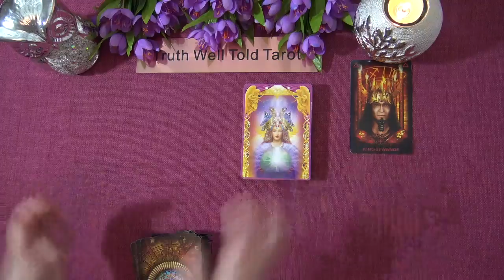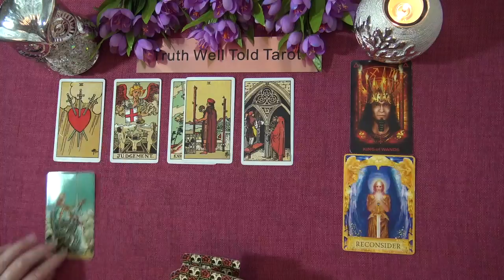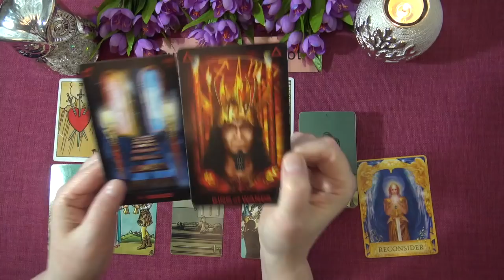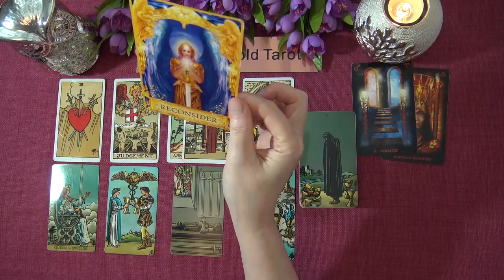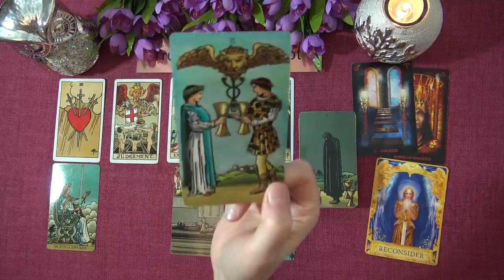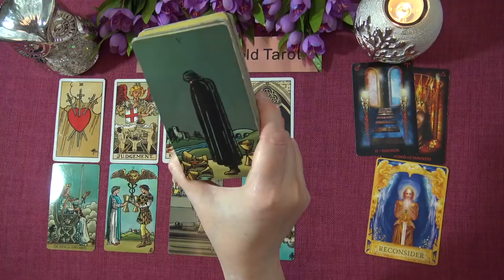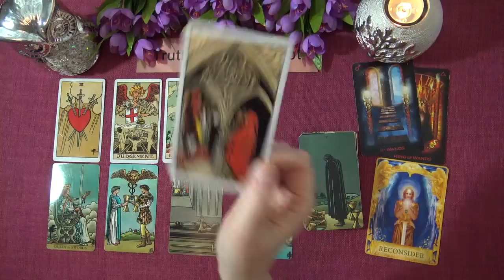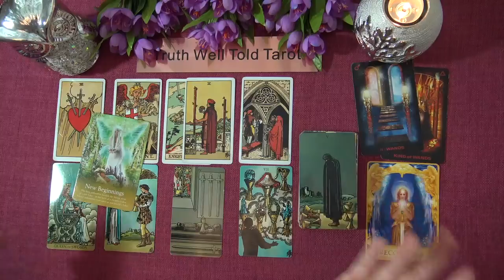LIBRA MARCH 2021 TAROT READING "A JUDGEMENT CALL LIBRA" Libra Youtube Truth Well Told Tarot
Welcome to the Truth Well Told Tarot Channel on YouTube! I hope you enjoyed the Libra March 2021 Tarot Reading. I'm an Intuitive Tarot Reading and I offer general daily tarot, weekly tarot and monthly tarot readings. Unfortunately I don't offer personal readings.

Andrea xx